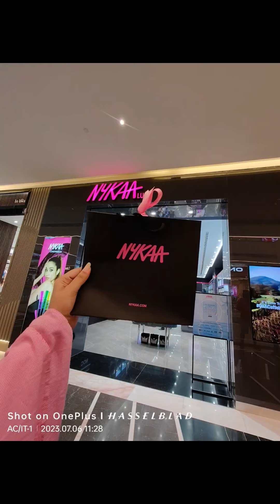Last year's Ahmedabad trip memories ❤️